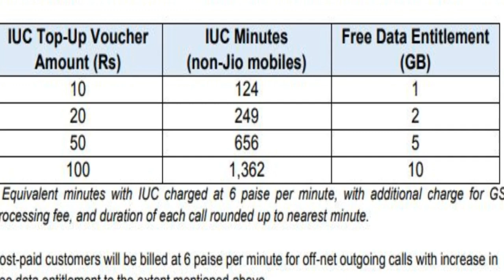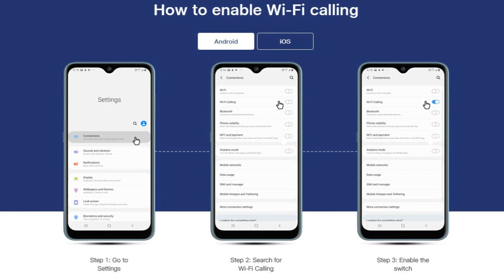Hotstar par live match kyo nahi dikh raha hai 2020 Jio Effect Jio contract end to hotstar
Topic Cover :-
Hotstar पर लाइव मैच क्यों नहीं दिख रहा है
Jio ki sim se hotstar par match kaise dekhte hai
Why live matches are not shown on Hotstar
Hotstar live
Hotstar par match kyu nhi chal raha hai
Hotstar live match kaise dekhe
Hotstar
How to Live on match
Jio plan
Jio
हॉटस्टार पर लाइव मैच क्यों नहीं दिख रहा है
hotstar premium

इस वीडियो में जो जानकारी बताई गयी तो सभी जानकारी आपके जानकारी के लिए है | और इस चैनल पर जो भी वीडियो जानकारी आपको बताई जाती वो जानकारी सभी तरीके से सही होती हमारा मकसद किसी के जाती समूह समुदाय धर्म या किसी भी तरीके की कोई नुकसान पहुंचना नहीं है | और न ही हमारा मकसद किसी को कोई ठेश पहुंचना है और अगर आपको फिर भी कोई बात गलत लगती है तो आप हमे ईमेल कर के बता सकते है, धन्यवाद्